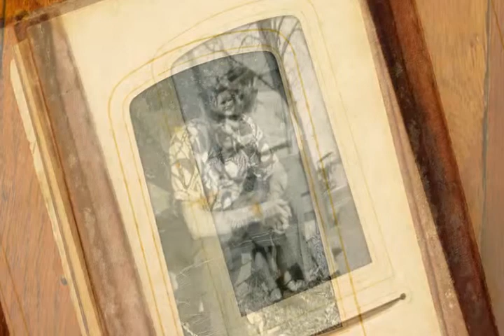Lawrence "Jack" Sinclair 1926 - 2015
Lawrence "Jack" Sinclair, age 88, of Blissfield, MI, passed away, January 13, 2015, at Herrick Memorial Hospital.  He was born March 15, 1926, in Adrian, MI, the son of Ira & Ethel (Caulkins) Sinclair.  On October 20, 1947, he married Dorothy Miller, she preceded him in death on January 25, 2009.  Jack served his country in the U.S. Navy during World War II.  He is survived by his five children, Larry Sinclair, Connie (Carl) Bahls, Dottie (Joe) Nix, Dwight (Rosemary) Sinclair and Brock (Erin) Sinclair, over 90 grandchildren, great grandchildren and great-great grandchildren and three brothers, Robert (Clara) Sinclair, Dale (Nancy) Sinclair, Gary (Elaine) Sinclair.  He was preceded in death by his parents, his wife, Dorothy Sinclair, two brothers, James Sinclair, Richard Sinclair, two sisters, Mary Sinclair and Elizabeth Sinclair, four grandchildren and two great grandchildren.  Funeral Services will be held 1:00 PM Friday, January 16, 2015, at First United Methodist Church, 201 W. Adrian St., Blissfield, MI, with Rev. Kristen Parks officiating.  Burial will follow in Pleasant View Cemetery, Blissfield, with Military Honors performed by the Blissfield VFW Post 514 & Blissfield American Legion Post 325.   Visitation will be Thursday, January 15, 2015, from 4:00 PM to 8:00 PM at J. Gilbert Purse Funeral Home, 2959 N. Adrian Hwy, Adrian, MI, and also on Friday at the church from 12:00 PM until the time of service.